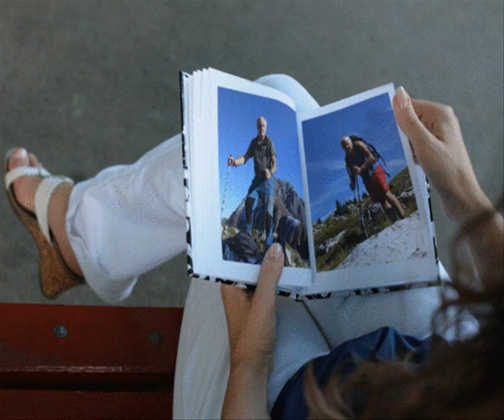Anniversaire Jean Pierre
Anniversaire de Jean-Pierre B.
de ces Amis(es)
Réalisation:Nyzou-G et Serge Jorjet